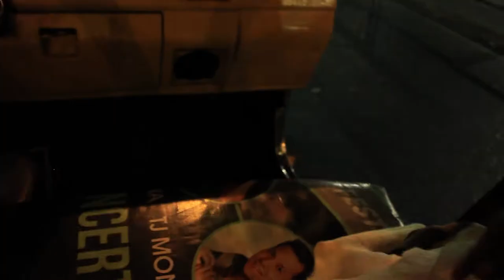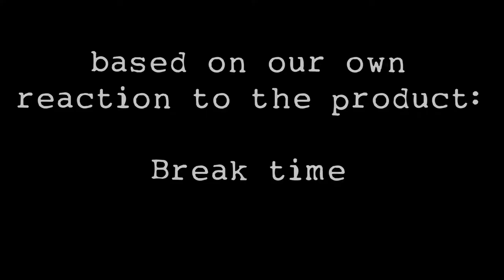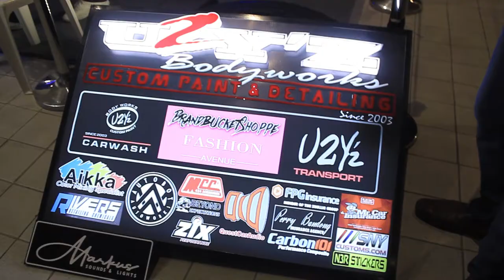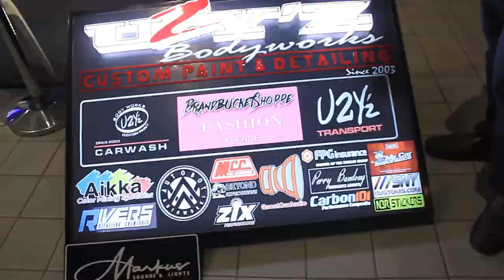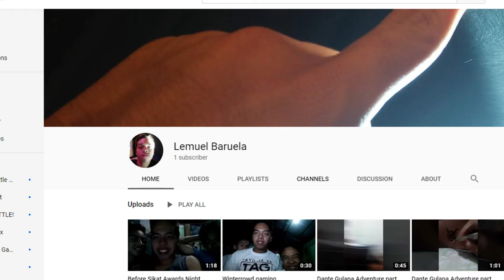Byaheng Pasay ft. Lemuel Baruela aka Chicharon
"Sobrang astig dito sa Pasay kasi nakapunta kami sa  Performatura at isang car show, tapos yung kaibigan ko power nawalan ng pera iyak sa pauwi eh."

Music from:
Airixis - Night (Bass Rebels)

DNOZO -  Is It (Bass Rebels)

Jay Sarma - Spark (Bass Rebels)

Video Clips from:
Dalaga - Arvey cover of Chloe Anjeleigh
Minions Video Clips "Whaaatt?"